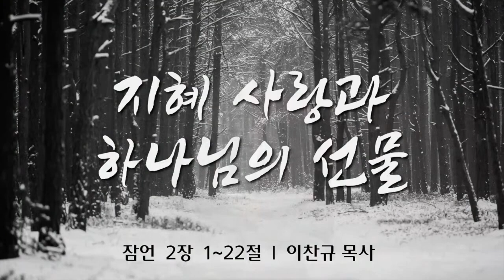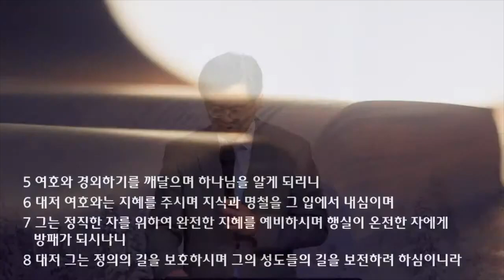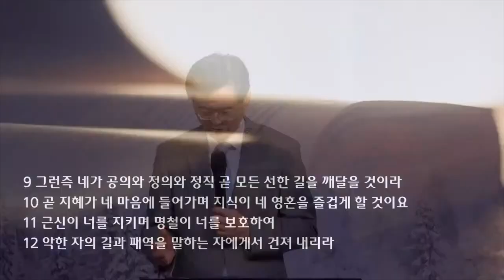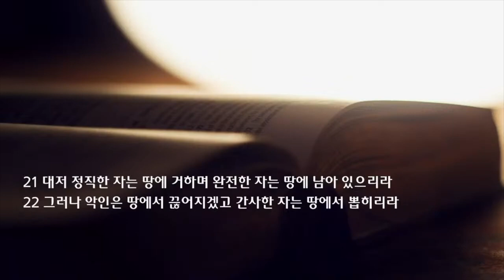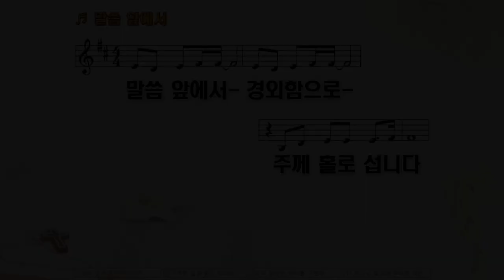새벽 예배 설교 | 2022.01.03 | 지혜 사랑과 하나님의 선물 | 잠언 2장 1~22절 | 이찬규 목사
지혜 사랑과 하나님의 선물 (잠언 2장 1~22절)